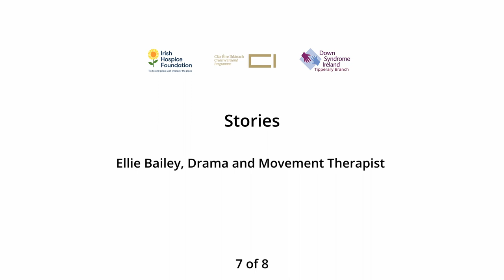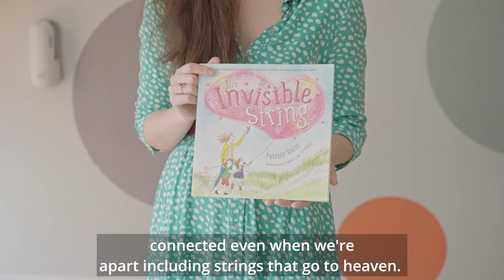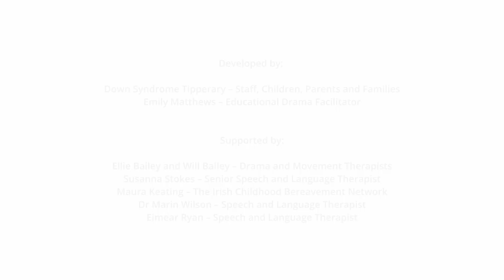Stories (Video 7 of 8)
Talking to children and young adults about death and separation is never easy. Using stories can be a good way to open these hard conversations and can also give adults the language to make it easier. Drama and Movement Therapist Ellie Bailey shows us that by identifying with the characters, listeners can explore different roles and perspectives to gain insight into their own emotions and behaviours.

This is the seventh in a series of eight videos from Irish Hospice Foundation and Down Syndrome Tipperary demonstrating creative tools designed to help support children and young adults with Down Syndrome address grief and loss. This may be the loss of a family pet, siblings leaving the family home, or the death of a loved one. The magic of these tools is that they provide a variety of safe ways for self-expression and can prompt some really important conversations around grief and loss. They are especially helpful for persons with Down Syndrome, who can often have difficulties expressing themselves verbally and channeling emotions.

Developed by:
Down Syndrome Tipperary – Staff, Children, Parents and Families
Emily Matthews – Educational Drama Facilitator

Supported by:
Irish Hospice Foundation
Creative Ireland
Ellie Bailey and Will Bailey – Drama and Movement Therapists
Susanna Stokes – Senior Speech and Language Therapist
Maura Keating – The Irish Childhood Bereavement Network
Dr Marin Wilson – Speech and Language Therapist
Eimear Ryan – Speech and Language Therapist